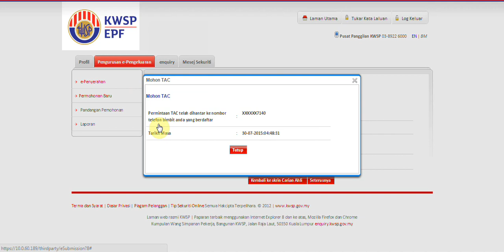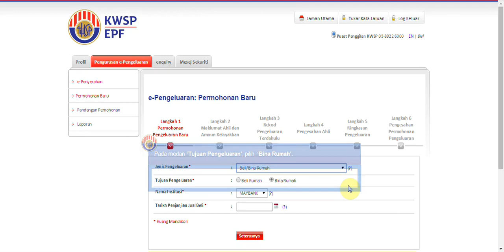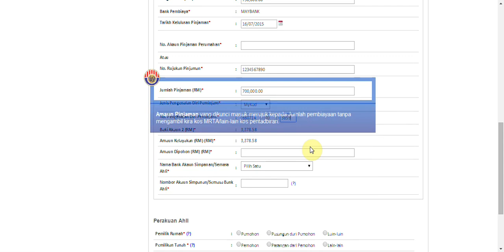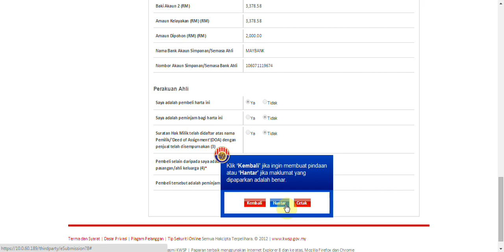4. TAC – Pengeluaran Membina Rumah